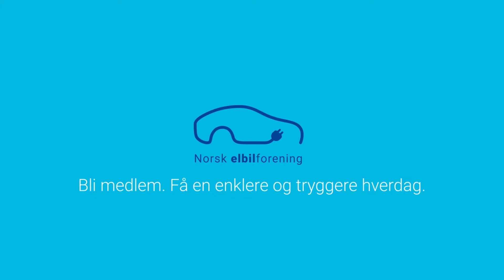V2L Del 1: Så bra funker det å bruke elbilen som strømkilde når du camper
Du har sikkert sett noen steke vafler med batteriet i en Kia EV6 eller Hyundai IONIQ 5 som energikilde. Her tar vi det et langt steg videre.

Teknologien forkortes V2L, eller «vehicle to load» , på engelsk. Kort fortalt innebærer det at strømmen du ellers bruker til kjøring kan benyttes til hva som helst av apparater med rimelig effektbehov.

Hovedmålet med denne testen er å se hvor godt det fungerer til fricamping utenom etablerte campingplasser, og dernest hvor mye det krever av forberedelser.

Hele saken med utfyllende data finner du på elbil.no

Film: Ståle Frydenlund
Klipp: Jamieson Pothecary